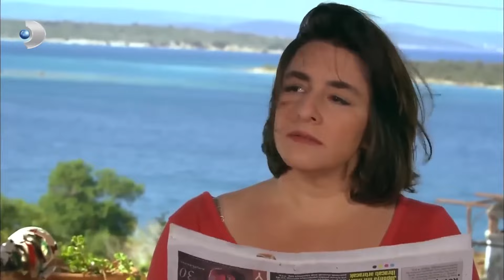مقدس لم يصدق بيريهان! | فاطمه غول | القسم الخاص